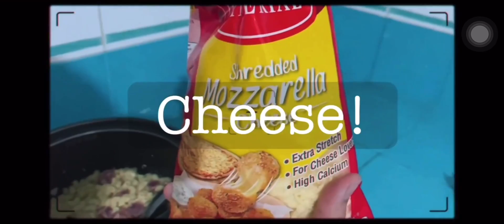Mijibobo vlog9 : Mac and Cheese